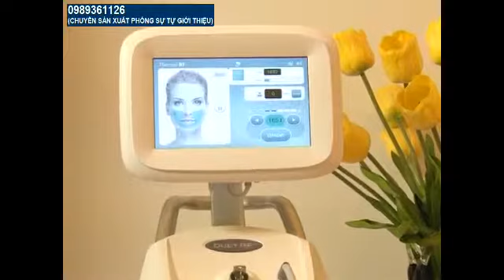BÍCH NGUYỆT - THERMAGE THU HUONG 1+6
sản xuất TVC QUẢNG CÁO, BOOK QUẢNG CÁO:

Shopping Block - kênh H1
Tư Vấn Tiêu Dùng - kênh H2
Sức Khỏe & An toàn thực phẩm - kênh H2
Khám Phá Việt - kênh H2

Công ty CP truyền thông Việt Liên Kết (VietLink media,.JSC)

ĐC: P.2203 - tòa nhà 24T2, phố Hoàng Đạo thúy, Cầu Giấy, Hà Nội, Viet Nam.

Quản lý: Mr. Nguyễn Xuân Dương

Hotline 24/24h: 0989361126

YM; nguyenduong.media